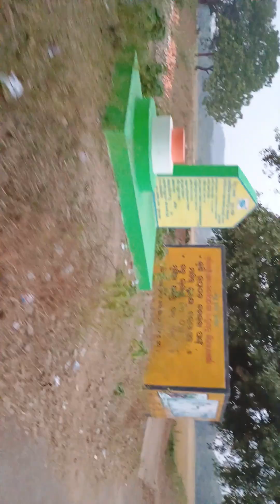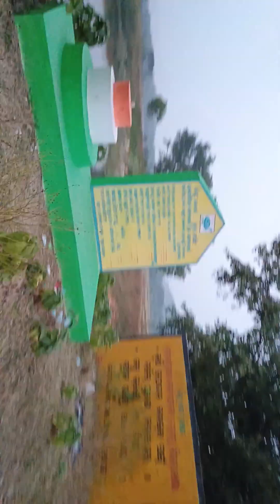Traveling Vlog from Kalupada Ghat to Mangalajodi Bird Sanctuary